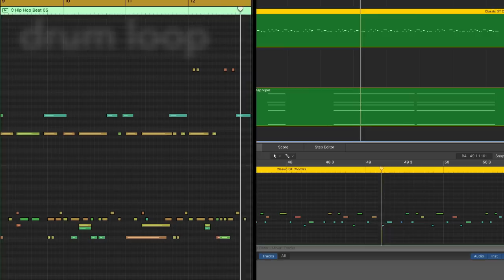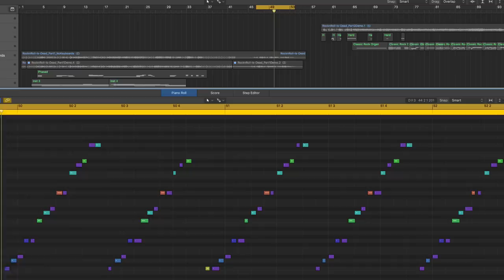Rock'n'Roll Has Died (Chi Might II); Sina feat Victoria K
This is the most international collaboration we ever did, featuring Victoria K (Australia), Juna Serita (Japan), Andrei Cerbu (Romania), Rick Benbow (England) and Mike Wilbury (Germany)

Andrei Cerbu - Bass (Part 1), Lead Guitar Part 1 & 2,

Victoria's Vocals were recorded by Lee Bradshaw
Vocal Studio: Bradshaw Music Productions